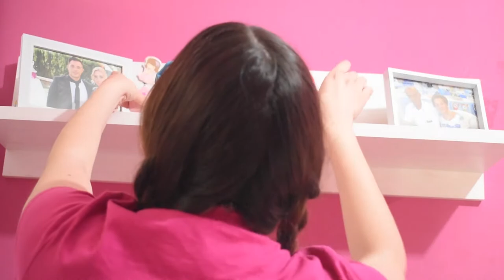IDEAS PARA NO ABURRIRTE EN CUARENTENA I MARGARITA IBAGO 💓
Bienvenid@s al canal, hoy te traigo un vídeo especial IDEAS PARA NO ABURRIRTE EN CUARENTENA, por que quizás te has preguntado QUE HACER CUANDO ESTAS ABURRIDO EN CASA, pues bien ya tienes ACTIVIDADES PARA NO ABURRIRTE 👏. Espero te ayuden muchísimo, y lo compartas para que entre tod@s combatamos el ABURRIMIENTO, te deseo que pases muy bien este CUARENTENA. GRACIAS POR ESTAR AQUÍ 😘